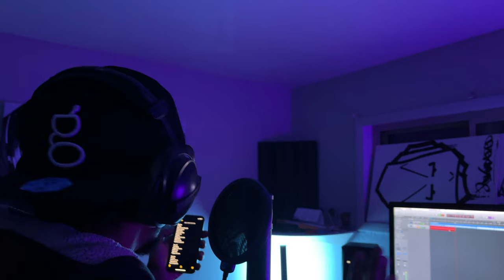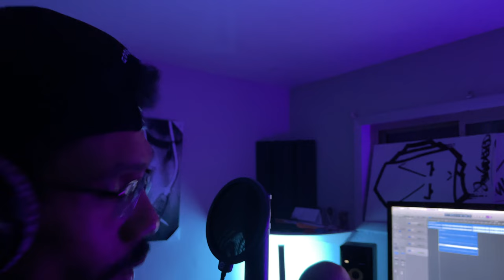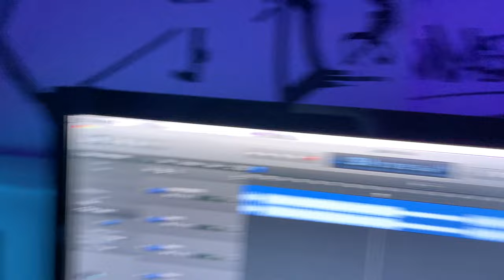IAMU Ep.4 "Lets Do That One Again/ Utica Gets A Makeover" ft. Rskwared, Diesel, My Barber Jason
Ep.4/ Recording a new single (Get Mo)...Thats out now everywhere by the way!!!/ And I finally clean up my act...

Twitch.tv/utica_sme

Soundcloud.com/uticasme

Facebook: U.T.I.C.A ( Undeniably The Illest Cat Around )